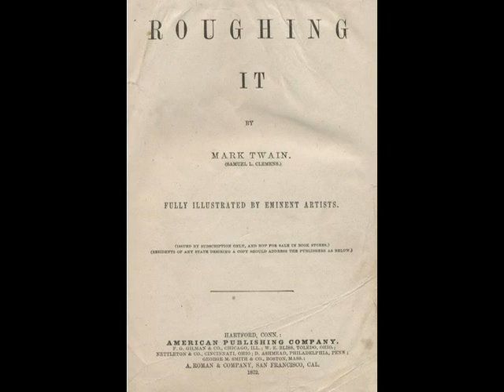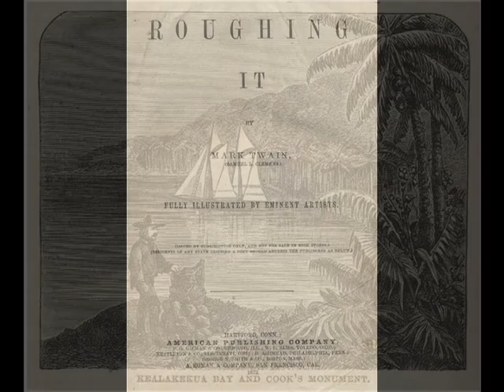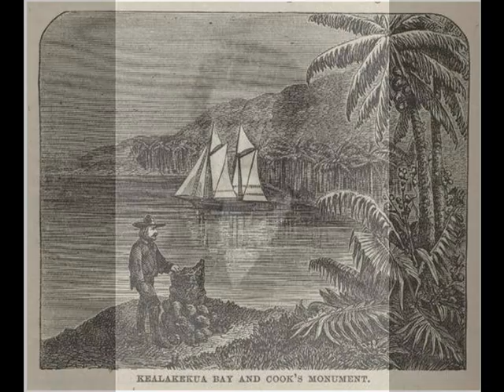Roughing It - Chapter LXXI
Kealakekua Bay—Death of Captain Cook—His Monument—Its Construction—On Board the Schooner